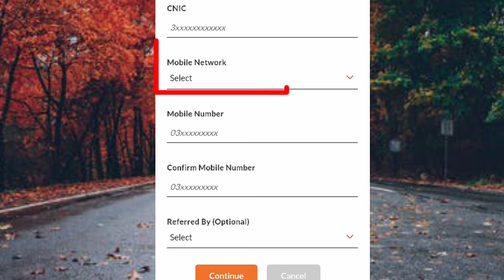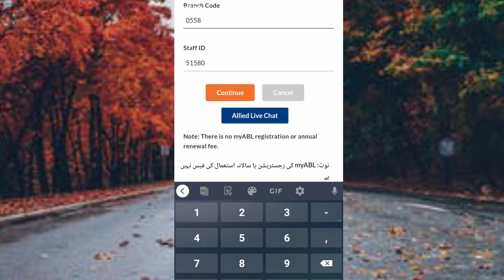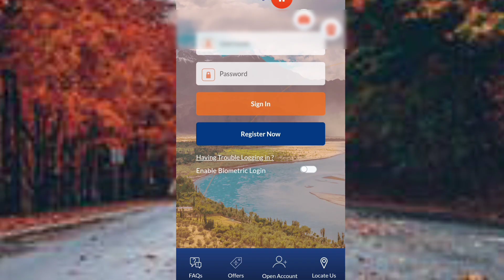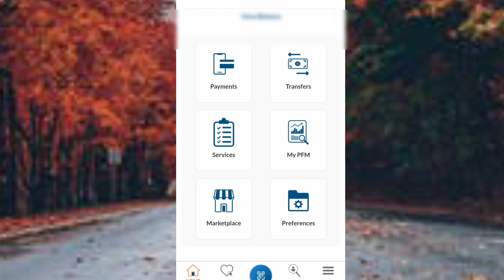how to registered allied bank app | allied bank app registered karnay ka tarika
myABL Digital Banking

Allied Bank Account number Check

Allied Bank loan

Allied Bank account number for online transfer

Allied Bank Roshan Digital Account